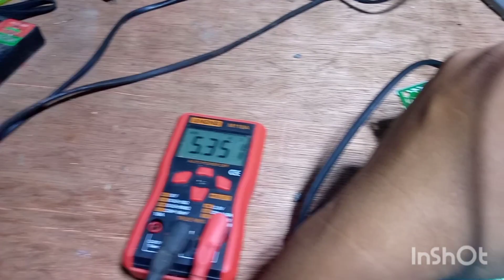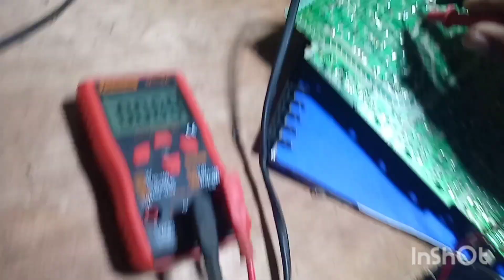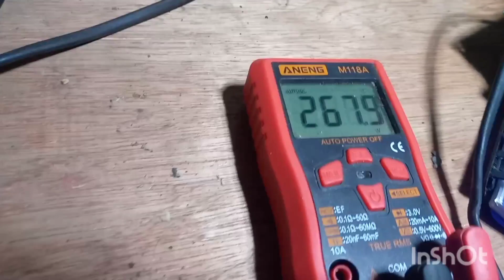SANYO TV CRT 21 NA HINDI KO PA NA REPAIR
bangongot ka na ba?